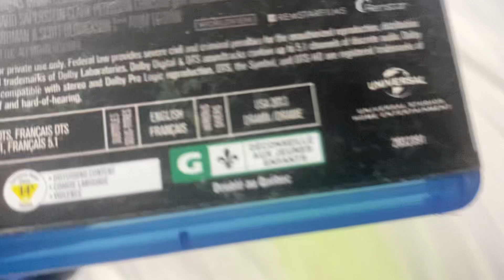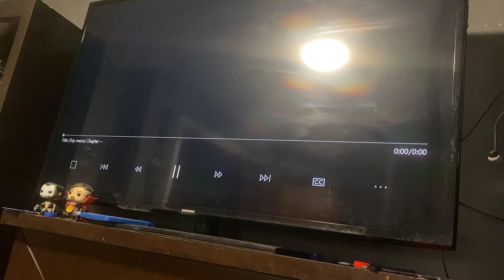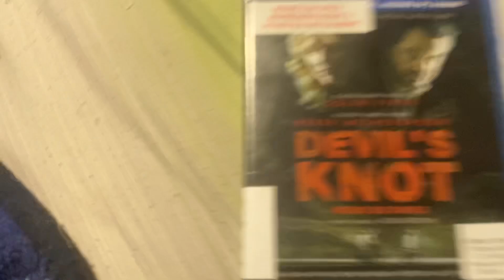Opening to Devil’s Knot 2014 Blu Ray